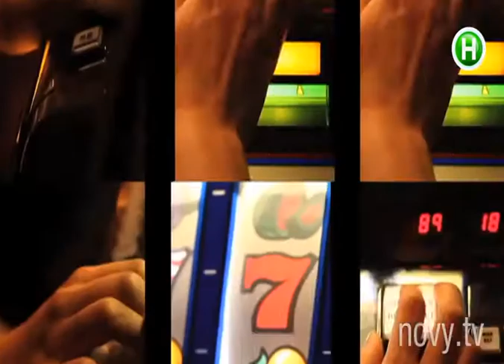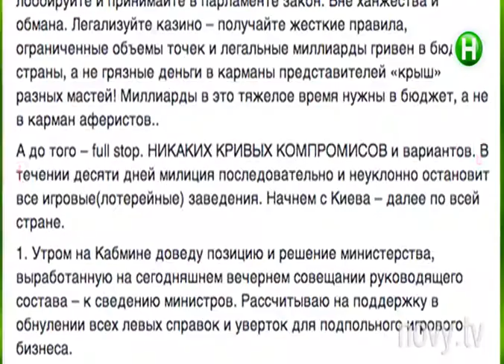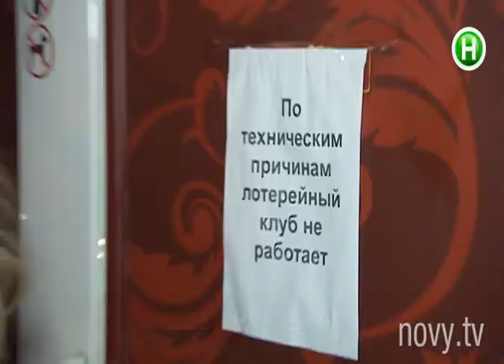В каком городе удачно борются с подпольными игровыми залами - Абзац! - 16.12.2014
Абзац! – информационная программа в формате инфотейнмент. Эксклюзивный проект, аналогов которому нет в Украине! C юмором, иронией, импровизацией и практической пользой для зрителя. Абзац! – результат объединения Репортера и Пираний.